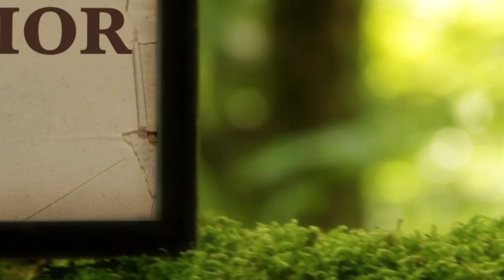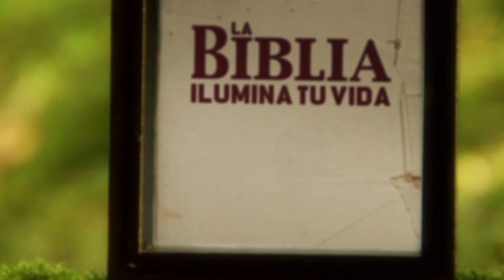La Biblia Ilumina Tu Vida- Jueves 29 de Diciembre del 2022